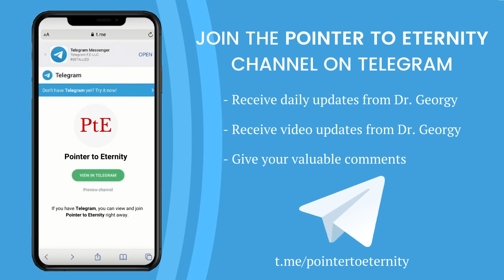Breaking! ഇസ്രായേലിനെതിരെ ഇറാൻ്റെ ആക്രമണം | Israel Under Iranian Attack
First download the Telegram app from Playstore or App Store and then click this link to join the Pointer to Eternity channel on Telegram